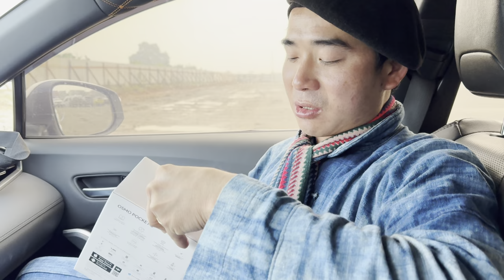A Páo dự tiệc cưới Vĩnh Phúc gặp Nam Giang Quỳnh Như